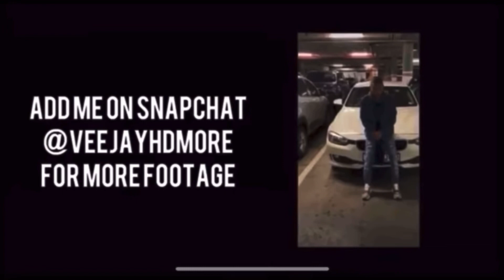A Weekend Of A 23 Year Old Non-Groovist Living In Joburg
Hope you enjoyed the video and may the good Lord bless you.